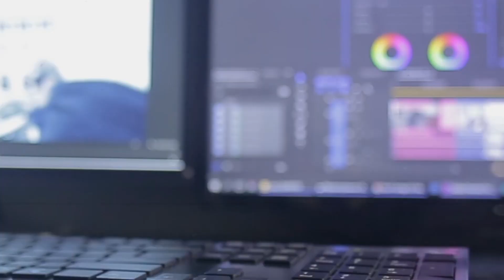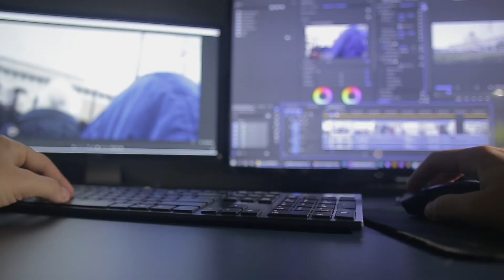AI Stunts Face-Off: Human VS Robot!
In this video, we'll be discussing the impact that AI Stunts - Top Ai For Stunts is having on the film industry. We'll be giving you a tour of some of the best AI video creators out there and how you can use their free tools to create your own AI videos.

Whether you're a student looking to create your first Cool AI Stunts or an experienced filmmaker looking to try out some new tools, this video is for you! By the end of this video, you'll have the necessary knowledge to start creating amazing AI videos of your own!
If you're interested in finding out more about AI and the future of white collar jobs, then this video is for you! We take a look at some of the amazing ways that AI is being used in the workplace, and how it is sure to replace some jobs in the future. Be sure to check out Wonder Studio's website for more incredible AI stunts!